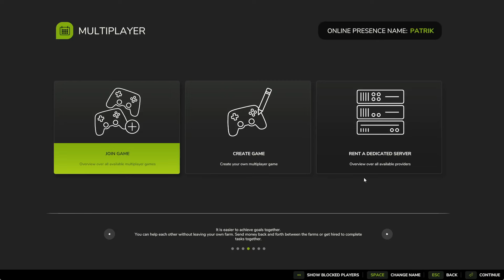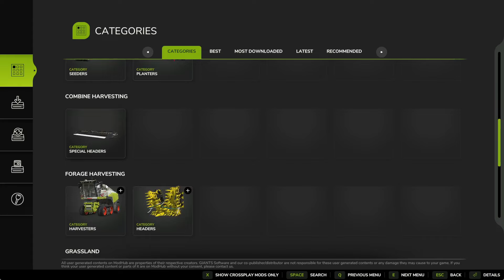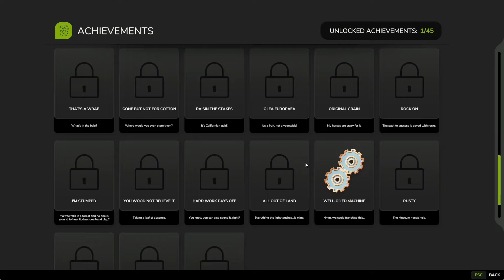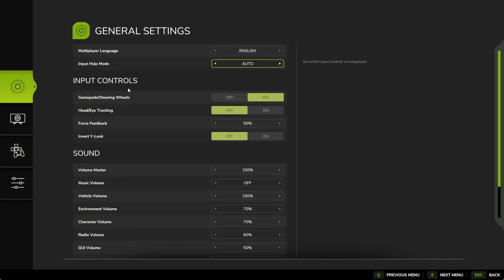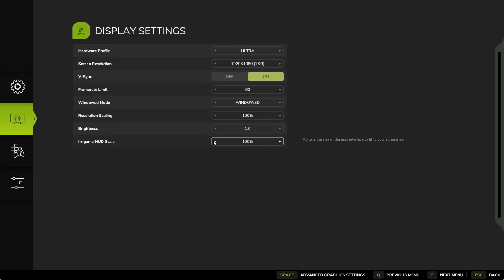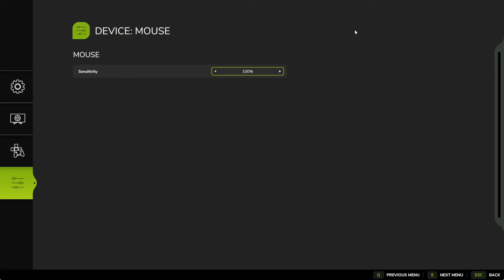FARMING SIMULATOR 25/ ΠΟΥ ΠΩΣ ΚΑΙ ΓΙΑΤΙ/ΓΕΝΙΚΕΣ ΡΥΘΜΙΣΕΙΣ ΤΟΥ ΠΑΙΧΝΙΔΙΟΥ/GREEK/FS25/#1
Γεια σας φιλοι μου ΠΟΥ ΠΩΣ ΚΑΙ ΓΙΑΤΙ για το FARMING SIMULATOR 25. Η σειρα  που θα εχει να κανει με οτι αφορα τα νεα  χαρακτηριστικα του παιχνιδιου.που θα βοηθησει παλιους αλλα και νεου που ασχολουνται με το FARMING SIMULATOR 25.Πρωτο βιντεο σημερα και θα δουμε τι ρυθμισεις μπορουμε να κανουμε πριν μπουμε μεσα  στο παιχνιδι.